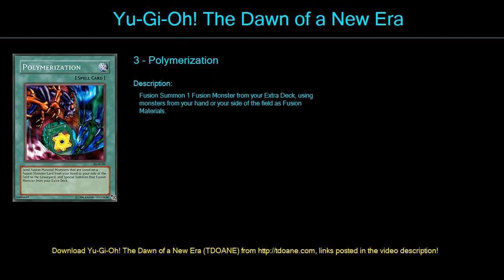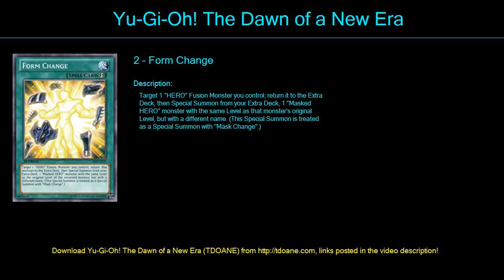ULTIMATE HERO Deck Profile April 2016